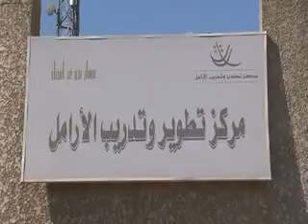تخرج دورة مركز تدريب وتطوير الارامل 2012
كانت إحدى المبادرات الرئيسية هي رعاية مركز تدريب وتطوير الأرامل في العراق. إن هدف المركز هو مساعدة الأرامل عن طريق توفير دورات تدريبية في الخياطة وعلوم الحاسبات ومساعدتهن في ايجاد فرص عمل في العراق

One of the key initiatives is to sponsor Training and Development of Widows in Iraq. The center's goal is to help Iraqi widows by providing courses and training in sewing and computer science as well as helping them find job opportunities throughout Iraq